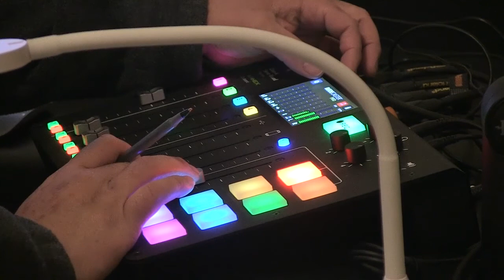BCAT Annual Meeting and Appreciation Awards 2021: Red Carpet Reception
Join Liz Gillespie and Robert Parris as they talk to members of the BCAT Board Members and Volunteers during the red carpet reception at Burlington High School.